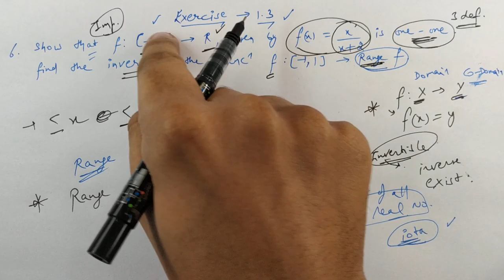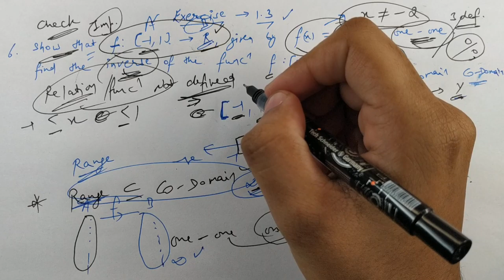#73 | Ex.- 1.3 (Exercise) | Ques.- 6 | Relation And Function | NCERT Solution Class 12th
Exercise - 1.3 (Exercise) ||  Question No. - 6 (Part - 1)

In this video, you can learn NCERT Solutions of Relation And Function in CBSE Class 12th.